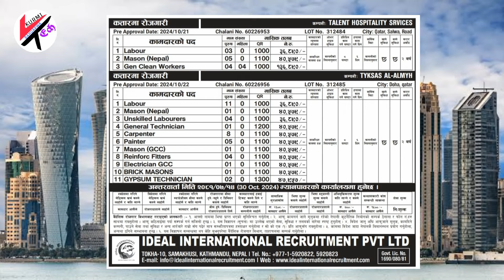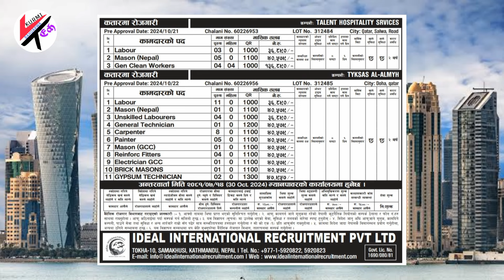Qatar Work Visa Requirements | 2 Different Companies Jobs In Qatar | Jobs In Qatar With Salary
Hi
   kurmi tech
About this vedio
With Nepal 🇳🇵Government Prof.

This Vedio Only Informative For Job Vacancies To Moch Country like, Saudi Arabia, Malaysia, Doha Qatar Bahrain, Oman, UAE, Kuwait, Poland, Malta, Mauritius, Romania, United Kingdom, Turkey, Serbia, Jordan, Croatia, Etc. And Nepal Manpower For All Details Example  Contract Number, Address This Youtube Channel

Qatar Work Visa Requirements
2 Different Companies Jobs In Qatar
6 month temporary work permit Qatar
Qatar work visa processing time for Indian
2 different companies jobs in qatar salary
2 different companies jobs in qatar for indian
2 different companies jobs in qatar for female
Doha careers
Urgent hiring in Qatar
Qatar vacancies companies
Qatar daily jobs
Top jobs in Qatar
Qatar jobs for Pakistani
Qatar International jobs
B Com Graduate Jobs in Qatar
IT jobs in Qatar for Indian
Security jobs in Qatar with free visa and ticket